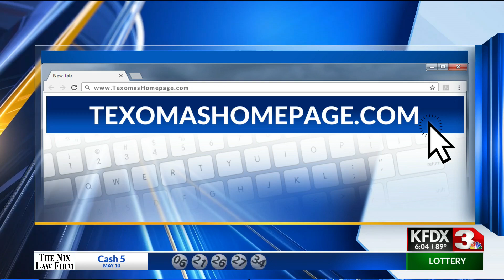PRATT & WHITNEY EXPANDING